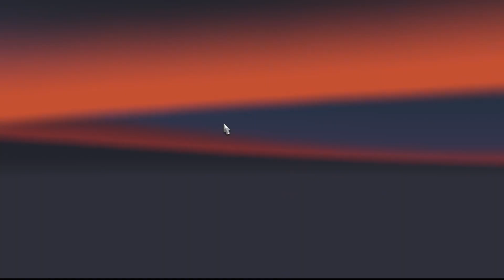ETS- Bugatti Chiron 2021 Uber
Ubering in a Bugatti Chiron